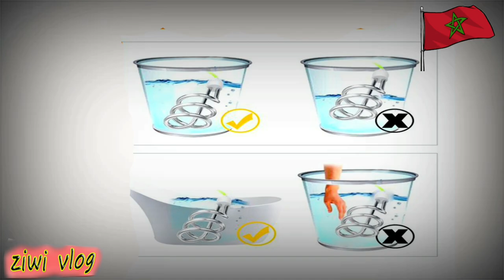سخان ماء لا يسخن ! كيفاش تصاوبو ؟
مهني مختص: "هذا هو الفرق بين الشوفو ديال الغاز وديال الضوء وهاذي أثمنتهم
أتمنة الشوفو الكهربائي 2022 prix chauffe-eau électrique maroc
سخان او شوفو غاز أو الكهربائي شنو نختار واش الجيب أو الصحة
chaufeau
السخان الكهربائي من الالف الى الياء ، شرح مفصل لكل ما يتعلق
شوفو ديال الضوء + ميتيجور طواليط كولون دوش جودة عالية + التوصيل
أتمنة السخان او الشوفو الكهربائي و الغازي قبل ما تقولب 2024 prix...
كيف تتجنب خطر سخان الماء / سخان الماء الكهربائي / الغاز / الشوفو ديال الغاز .
ما الفرق بين سخان الغاز وسخان الكهرباء وأيهما أفضل أثمنة سخان الغاز .
اسهل طريقة تركيب شوفو ديال ضوء
هام للمغاربة ... خبير يحذركم من مخاطر الشوفو "السخان المائي "...ها الخطأ لي .
من أفضل سخانات (شوفو الغاز حاليا في السوق المغربي 6 Acitka المميزات و.
أتمنة الشوفو أو سخان غاز 2022 prix
chauffe-eau à gaz Maroc
من أفضل سخانات ( شوفو الغاز حالياً في السوق المغربي 6 chaffoeaux
أفضل شوفو ديال الغاز جنكير 61 junkers المميزات والمكونات
أرخص شوفو سخان غاز جانكير في ...chauffe-eau junkers المغرب
احسن انواع سخانات الغاز في المغرب مع الاثمنة 2022
كم سعر السخان في المغرب؟
ما هو الافضل سخان الغاز ام الكهرباء؟
ما هو سبب عدم اشتعال سخان الغاز؟
كيف يعمل سخان الماء الكهربائي؟
كيف يعمل سخان المياه على الغاز؟
كم سعر سخان الغاز؟
اشتري Junkers سخانات مياه بأرخص الأثمنة
سخانات مياه Junkers; Junkers Chauffe-eau électrique 10L sous
Dhs Junkers 30 سخان مياه كهربائي.